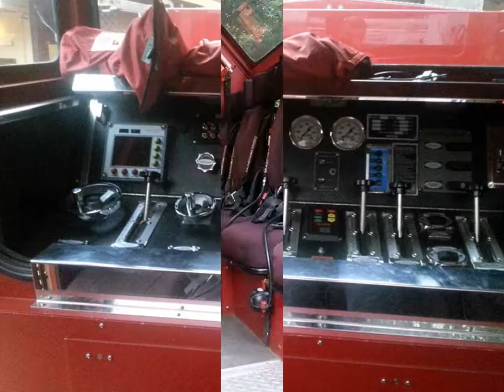2003 Pierce Pumper For Sale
2003 Pierce Lance Pumper has seating for 6 and is powered by a Cummins ISM 400HP diesel engine and has an Allison EVS4000 automatic transmission. Waterous 1750 GPM two stage fire pump with interior controls. 750 Gallon Poly Tank. Booster reel with 150ft of 1″ hose, Three crosslays. Drivers side pump panel has 6″ and 2.5″ intakes and a 2.5″ discharge, Officers side pump panel has 6″ intake and a 2.5″ discharge. Rear has a 2.5″ discharge. 10KW generator, Light tower, Air Conditioning, Two sections of hard suction hose, ground ladders included are 35ft, 14ft roof and a folding attic ladder. Kussmaul battery charger, traffic advisor, SCBA seats, aluminum wheel covers, Jake Brake, adjustable shelving, tool board, cylinder holders in wheel wells. Tow hooks, air horns. Full warning light package including Code 3 lightbar, strobes, rotators and flashers. Federal PA300 electronic siren. EXCELLENT SHAPE. ONLY 5,075 MILES!
OAH:  10′
OAL:  29’8″
Light Tower
10KW generator